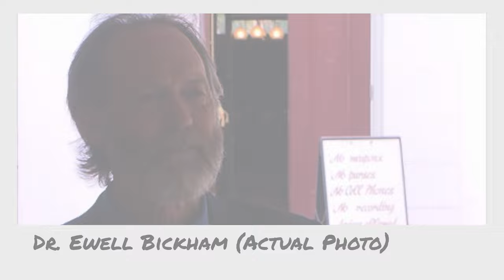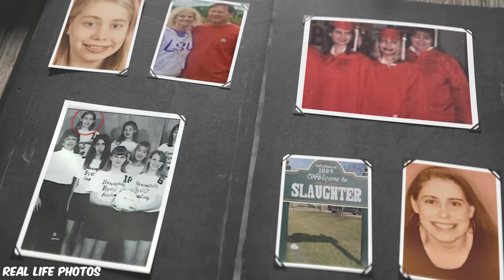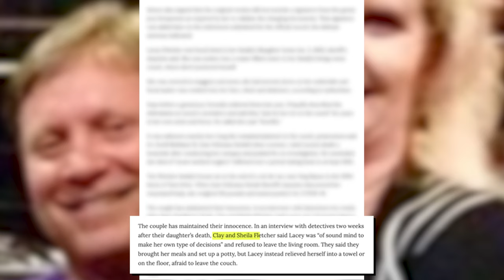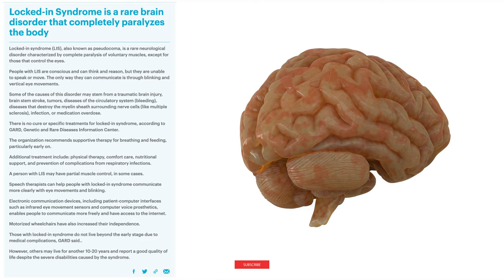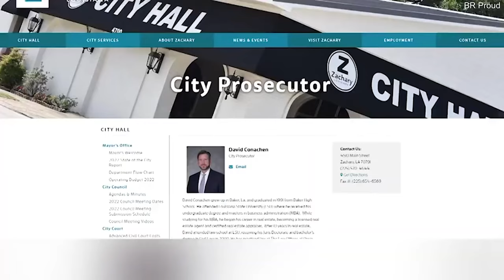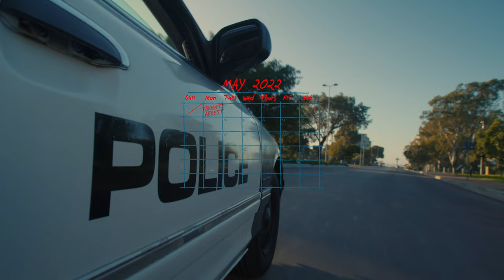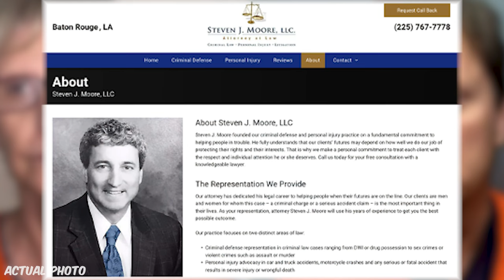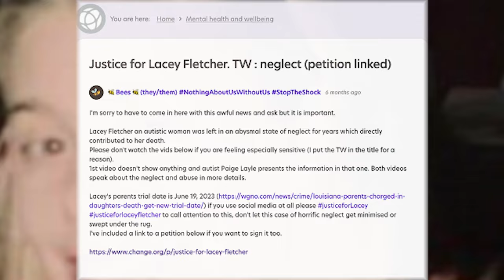Louisiana's Most HORRIFIC Murder: Autistic Lacey Fletcher FUSED To Couch | Parents ARRESTED, Charged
View the 2nd documentary into the Lacey Fletcher Murder at this link for shocking new photos, details, and trial updates

36-year-old Lacey Fletcher was diagnosed with social anxiety and severe autism and was unable to move. She needed help, but her parents carried on with their lives while she lay immobile on a couch for 12 years in her own faeces and urine mixed with maggots until she died. Her parents lived in the same home, watching her slowly and painfully succumb to chronic malnutrition, acute starvation, immobility, acute ulcer formation, and osteomyelitis which is bone infection that led finally to sepsis stemming from severe medical neglect.

Her murder is listed as one of the most gruesome in Louisiana. The coroner had nightmares.

Mystories is a production of Cre8live Studios where intriguing, interesting, and drama-filled true stories from around the world are told like never before, giving audiences an immersive visual and audio experience. From crime cases, serial killers, cryptic tales, and even folklore, Mystories brings the most captivating videos to you.